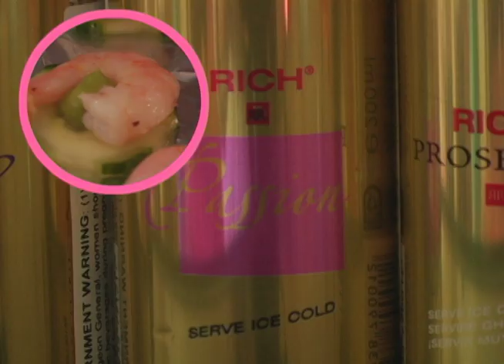Paris Hilton Private Beach Party at Malibu Home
This is a party I shot for Paris.  In a nutshell it's Paris Hilton and her hot model friends hanging out in bikinis on the beach in Malibu.